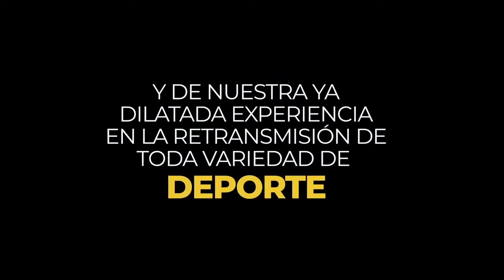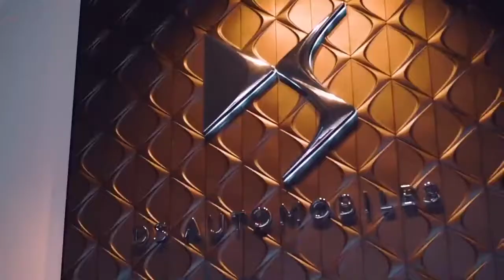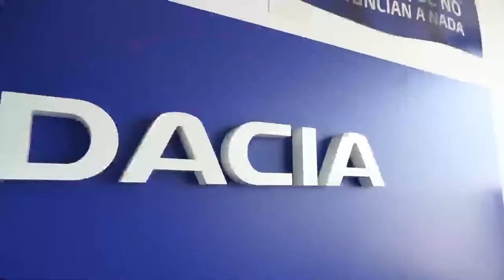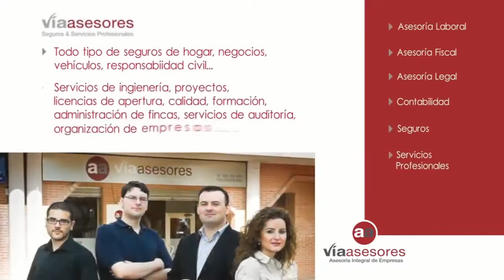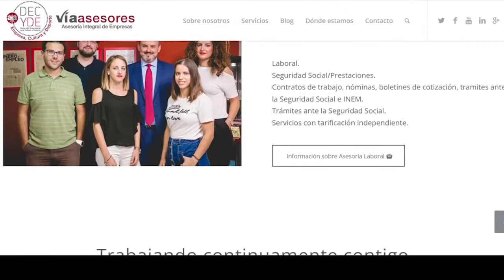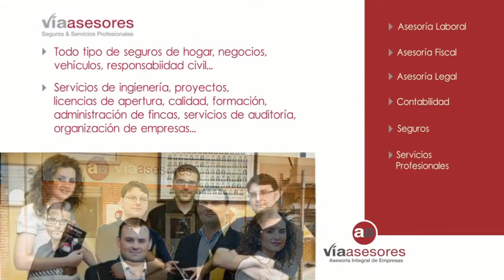LigaBSR FUNDACIÓN ONCE DIVISIÓN DE HONOR | UCAM MURCIA BSR vs AMIVEL REYES GUTIÉRREZ | J7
TuPuedesTV te ofrecemos, en directo, la 7ª jornada de la Liga BSR División de Honor Trofeo Fundación ONCE de Baloncesto en Silla de Ruedas en la que se enfrentan UCAM Murcia BSR y Amivel Reyes Gutiérrez. CorreLaVoz​​​​​​